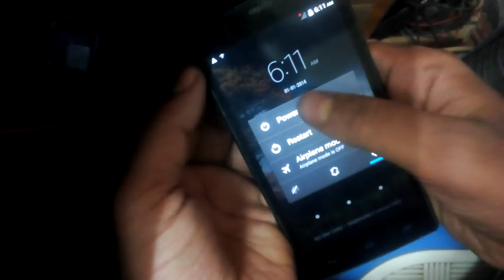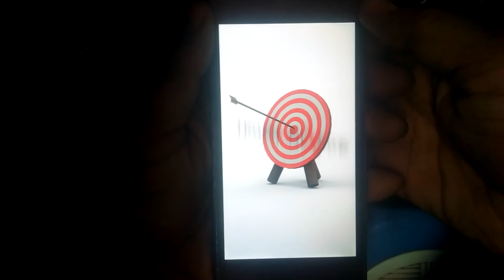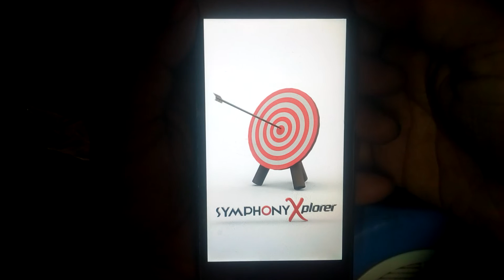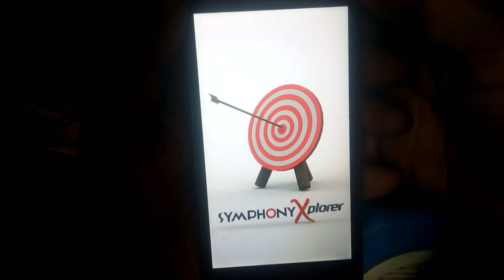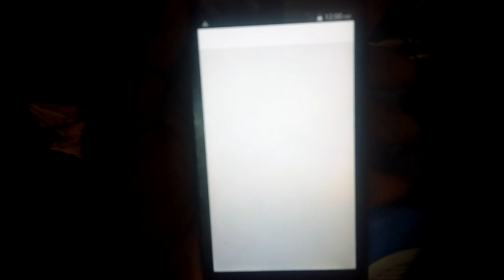How to Hard reset symphony H200 pattern unlock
How to Hard reset symphony H200 pattern unlock tutorial

Lives in Satkhira, Khulna, Bangladesh